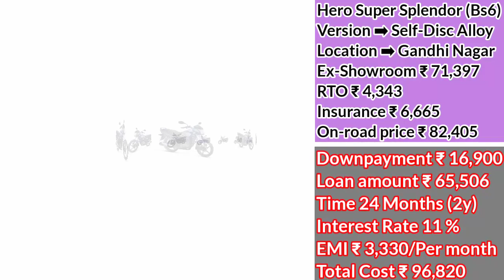Hero Super Splendor Bs6 Price In 2020 New, Bs6 Hero Super Splendor Price, Onroad Price, Finance भी